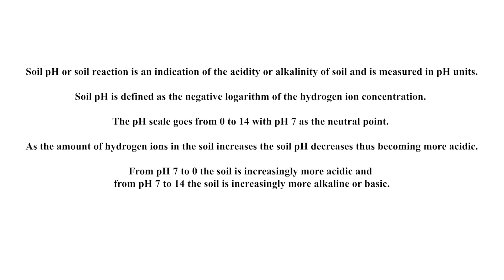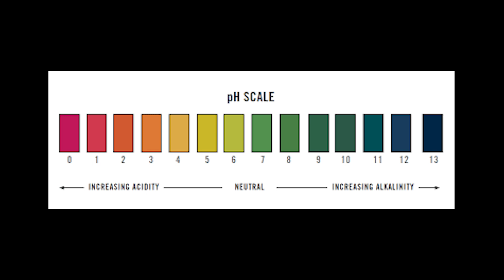How to test your Soil PH using Simple household Materials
Soil pH or soil reaction is an indication of the acidity or alkalinity of soil and is measured in pH units. The pH goes from 0 to 14 with pH 7 as the neutral point. As the amount of hydrogen ions in the soil increases the soil pH decreases thus becoming more acidic. From pH 7 to 0 the soil is increasingly more acidic and from pH 7 to 14 the soil is increasingly more alkaline or basic.

Here is the link to Sakthivel organic garden centre Store, where I sell products that I use and are similar to what I use for your reference and purchase

👉Are you on instagram? Follow me @sakthivelorganics

👉Follow Our cooking page on instagram : @being.vegetarian

If you had any doubts chat with me on telegram App Or Search for username : Saktz

Eating organic vegetables & fruits is dream of everyone !! Grow the vegetables and fruits you need at your home easily with our support and guidance.
If you are out of space ?? living in apartments / flats ? Grow the food you eat from your garden, We are here to support You.